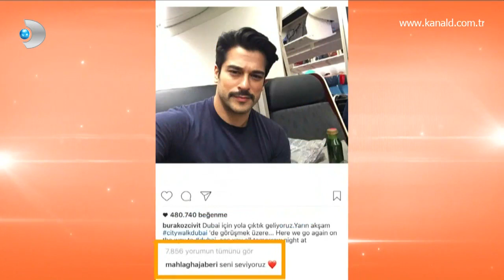Renkli Sayfalar 194. Bölüm- Burak Özçivit, Mahlagha Jaberi'nin attığı mesaja ne yanıt verdi?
Nişanlılıklarını evlilikle taçlandırmayı düşünen Fahriye Evcen ve Burak Özçivit, merak edilen her şeyi magazin muhabirlerine anlattılar! İş yoğunluğundan görüşemediklerini ve bu durumdan rahatsız olduklarını dile getiren çift, buldukları her anı değerlendirdiklerini söyledi! Söz, İranlı model Mahlagha Jaberi'nin Burak Özçivit'in resminin altına attığı "Yakışıklı, Seni Seviyoruz" mesajına gelince Fahriye Evcen'i gülme aldı! Peki, Burak Özçivit o mesaj ile ilgili nasııl bir tepki verdi?